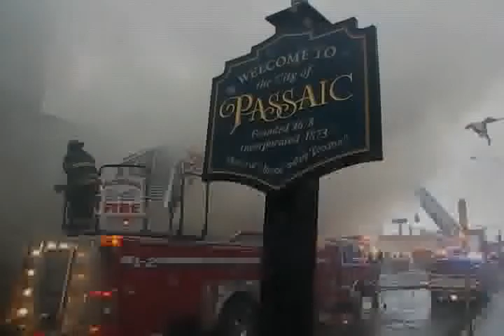Fire destroys meat plant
| 4-alarm blaze destroys meat market plant in Passaic.